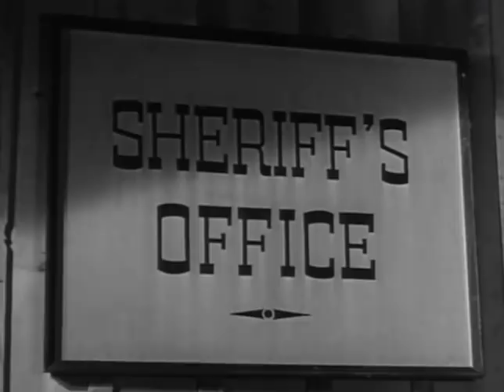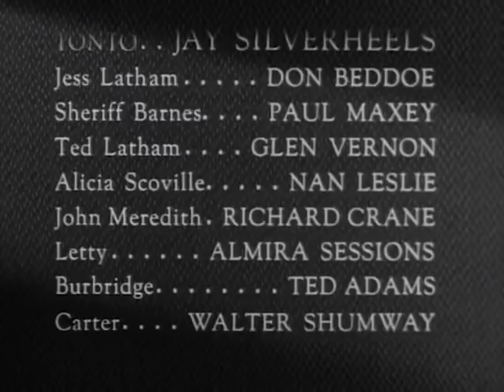The Lone Ranger | S01 E47 | The Wrong Man | Full Episode